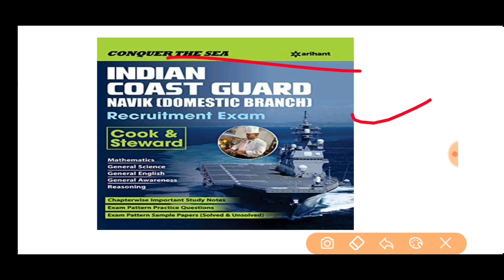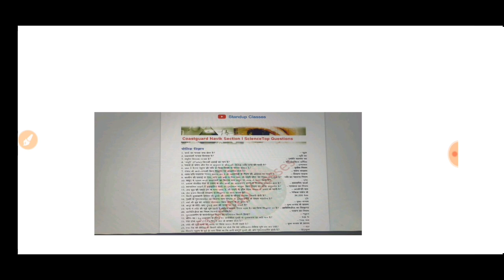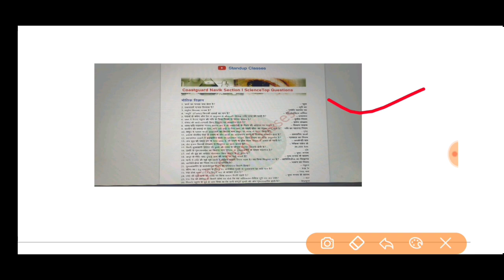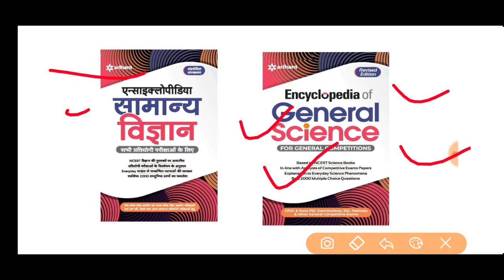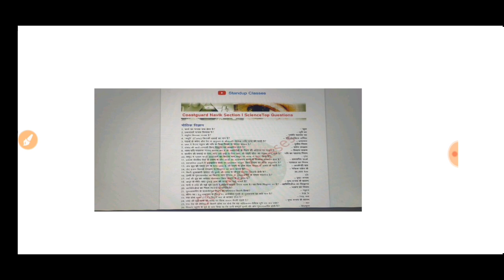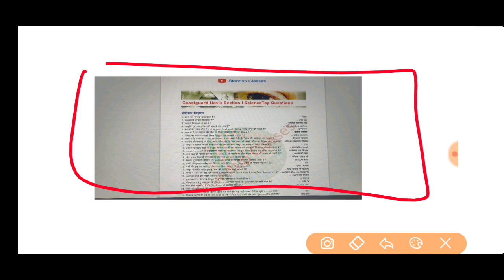Best Books For Coastguard Navik DB, GD & Yantrik Exam Preparation Batch 2021 होगा महा PDF का जलवा 🔥🔥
Join Telegram 👇 Channel For Study Material  -